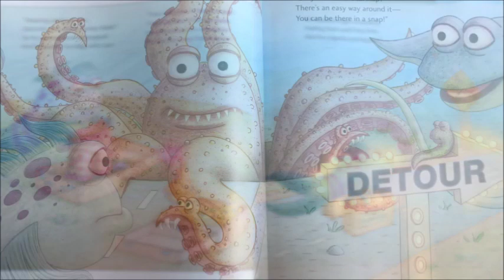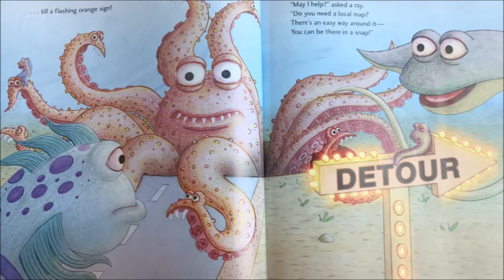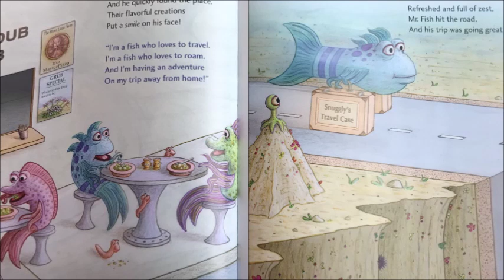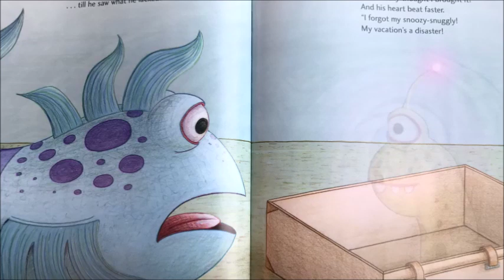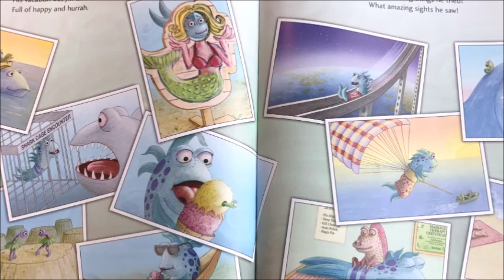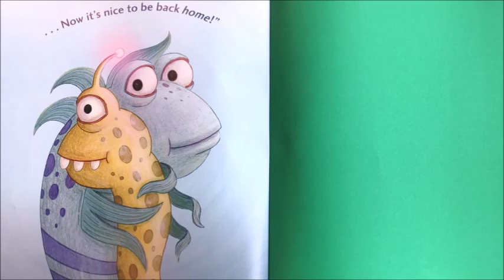📚The Pout Pout Fish Far, Far From Home // A READ ALOUD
The Pout Pout Fish Far Far From Home
By Deborah Diesen
Illustrated by Dan Hanna

A fish who loves to travel!

Support this author and purchase the book